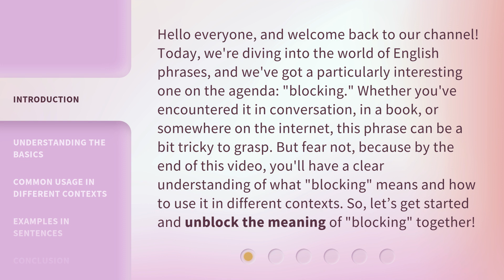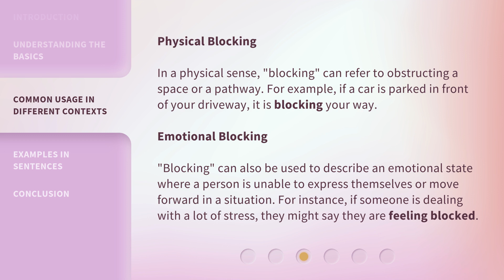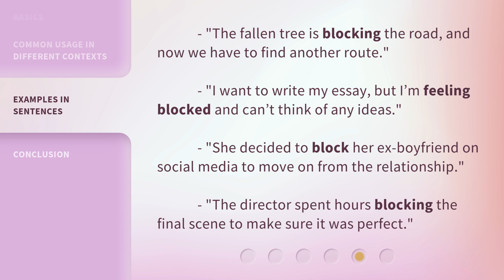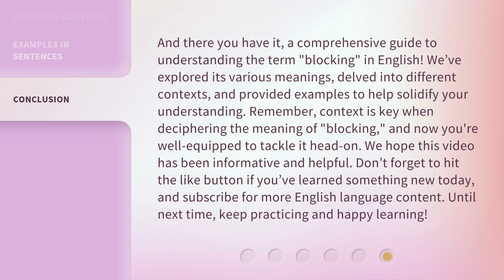Unlocking the Mystery: Understanding "Blocking" in English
Unlocking the Mystery: Understanding "Blocking" in English • Discover the secret behind "blocking" in English and enhance your language skills. Join us as we unravel the mystery and provide valuable insights into this fascinating linguistic phenomenon.

00:00 • Introduction - Unlocking the Mystery: Understanding "Blocking" in English
00:46 • Understanding the Basics
01:13 • Common Usage in Different Contexts
02:23 • Examples in Sentences